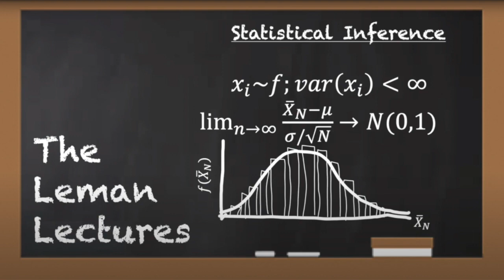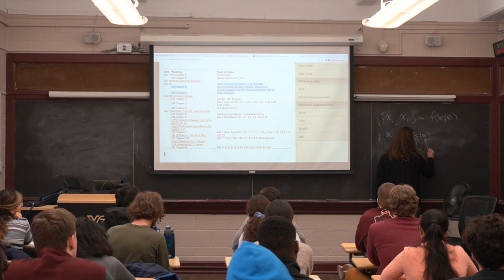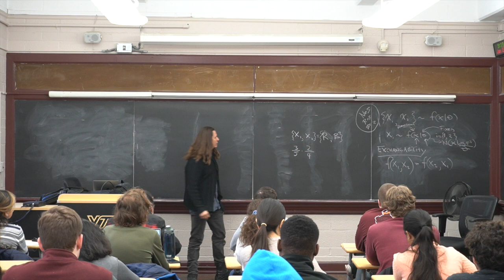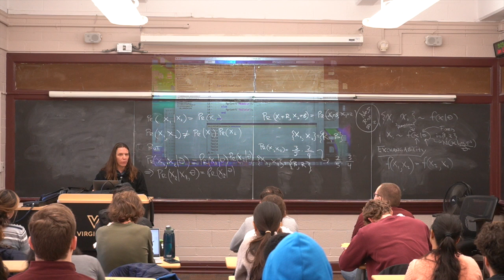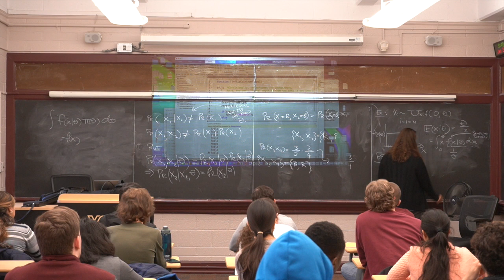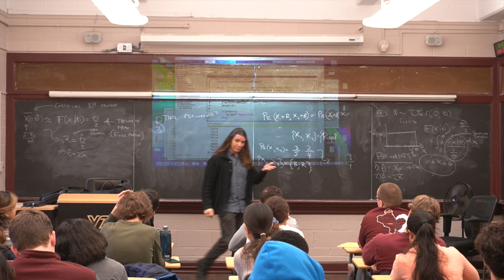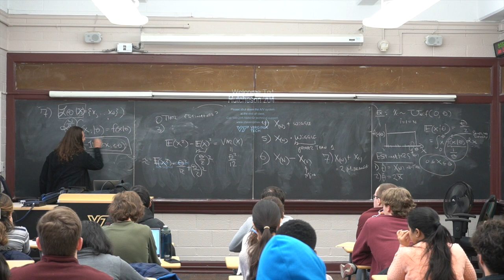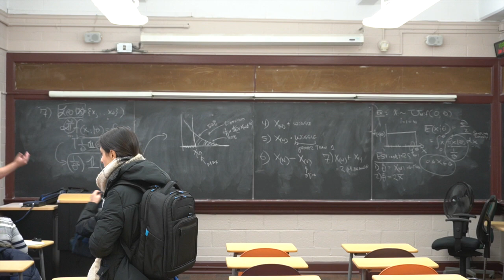Statistical Inference 01222024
1) Independence verses Conditional Independence verses Exchangeability,
2) Estimators: Example: Uniform(0,theta)
-Different Estimators
-Likelihood functions (formula looks similar to the joint sampling distribution, but is conditioned on data, with parameters variable [function of the parameters])
-Prelude to Method of Moments Estimators, MLEs, other estimators (likelihood based)

Next time: we’ll compare the estimators through a simulation study